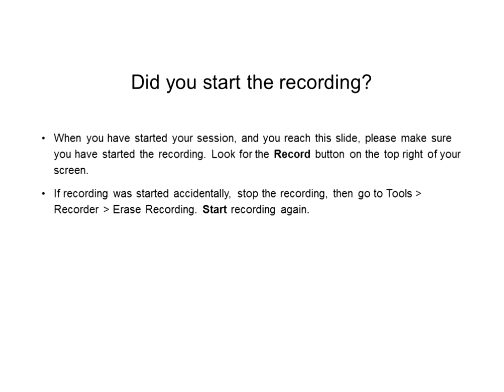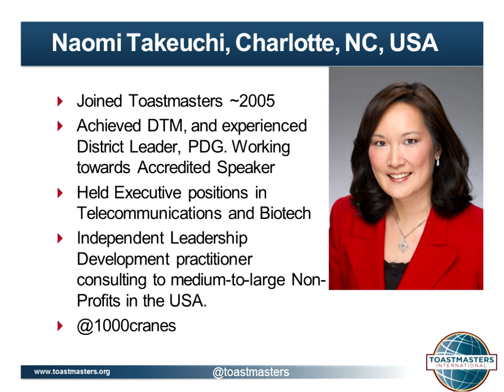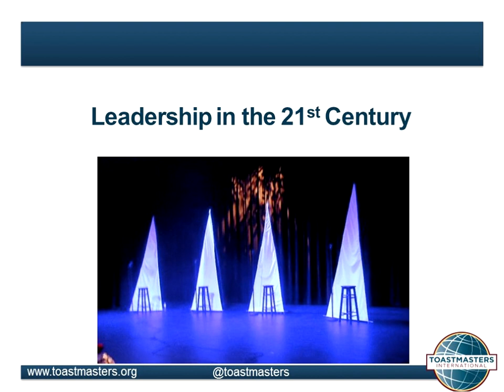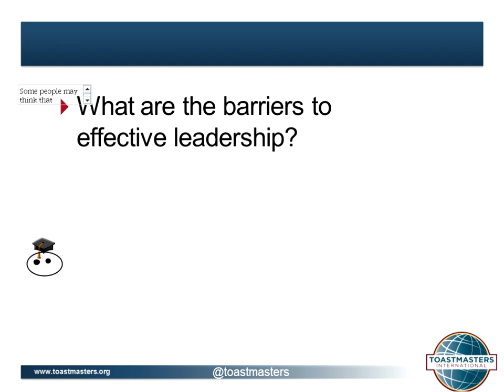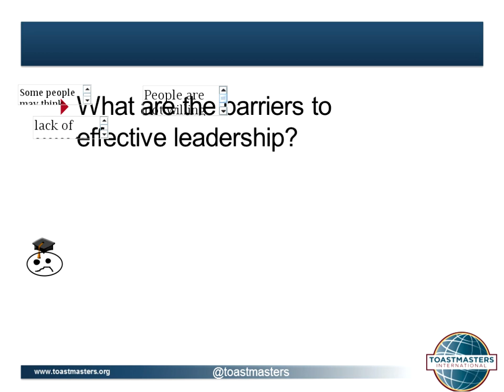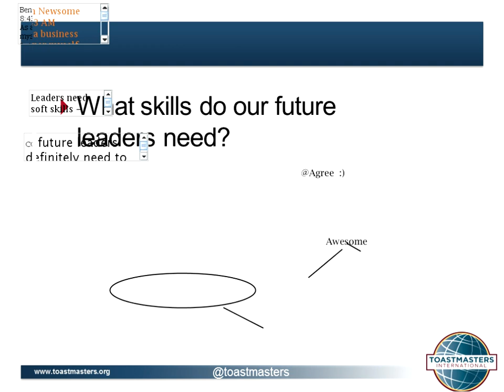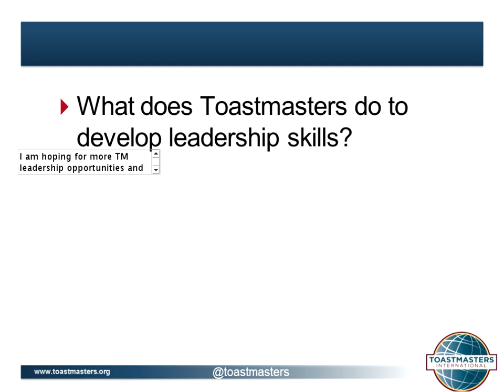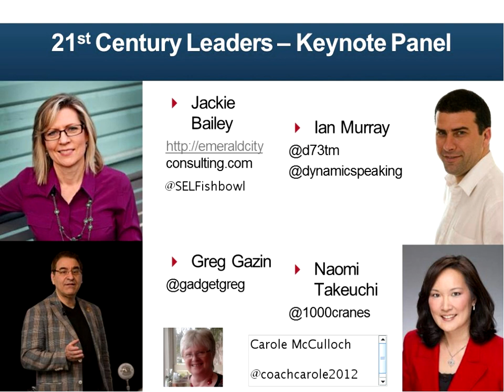Panel Discussion Leadership in the 21st Century : OZeLIVE2015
Panel Discussion: Leadership in the 21st Century